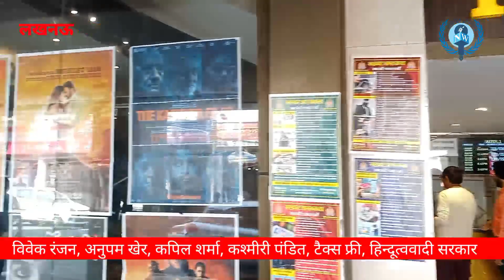Kashmir Files Kapil Sharma Tax Free Hindutvwadi Yogi Government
*National Watch Entertainment News Lucknow Film Review The Kashmir Files Kashmiri Pandits Vivek Ranjan Agnihotri Anupam Kher Kapil Sharma Salman Khan Tax Free Hinduwadi Yogi Government*

Lucknow. VivekRanjanAgnihotri film TheKashmirFiles has started in the capital. NationalWatch inquired from the audience who came out after watching the film at NoveltyCinema, Lalbagh. National Watch questions the story of The Kashmir Files film, actor AnupamKher, atrocities on KashmiriPandits. Ask questions on the film being taxfree and also ask questions about the new Yogigovernment of Hindutva UP.

फिल्म दकश्मीरफाइल्स को लेकर लखनऊ के दर्शकों की प्रतिक्रिया
लखनऊ। राजधानी में विवेकरंजनअग्निहोत्री की फिल्म द कश्मीर फाइल्स लग गई है। नेशनल वॉच ने लालबाग स्थित नॉवेल्टी सिनेमा में फिल्म देख कर बाहर निकले दर्शकों से उनकी राय जानी। नेशनल वॉच ने द कश्मीर फाइल्स फिल्म की कहानी, अभिनेता अनुपमखेर, कश्मीरी पंडितों पर हुए अत्याचार पर सवाल पूछे। फिल्म के टैक्स फ्री होने पर सवाल पूछे और हिन्दुत्ववादी यूपी की नई योगी सरकार को लेकर भी सवाल पूछे।